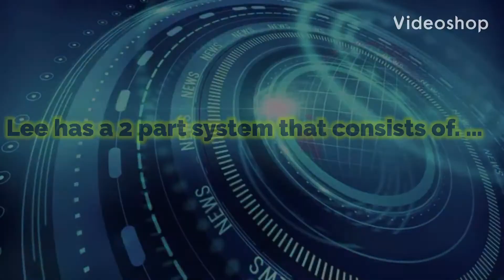Why is Spencer Lee so dominant in referee’s position??